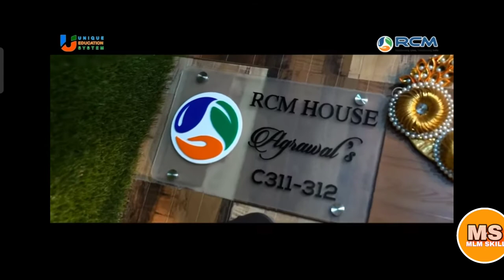shyam agrawal profile ! Shyam kumar agrawal biography! Rcm shyam agarwal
shyam agrawal profile ! Shyam kumar agrawal biography!: Rcm shyam agrwal !

hi mai hu umashankar
mere is mlm skill chanal me aap sabhi ka wellcome hai.
aap sabhi ko is video me mr shyam agrwal ki jivan ki ji succsec story ke baare me pata chalega

shyamagrawalrcm
rcmshyamagrawalprofil